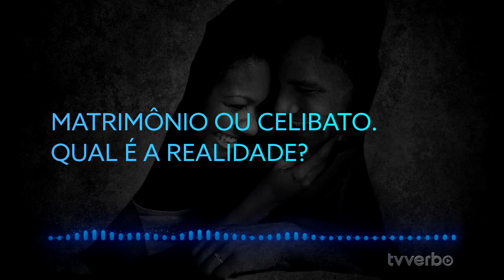Em breve aqui na TVVerbo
O casamento  segundo a Palavra.
Nova série de pregações aqui na TVVerbo
Aguarde!